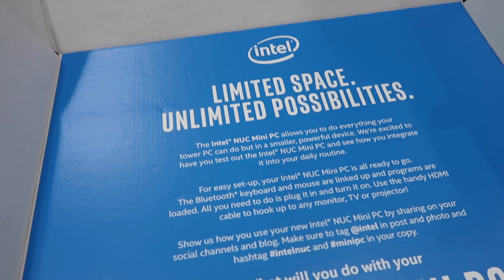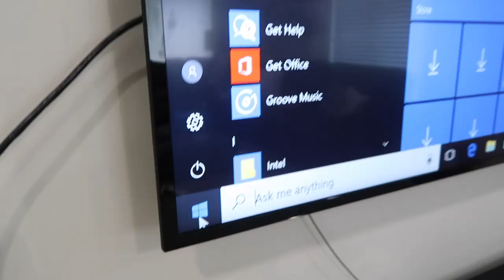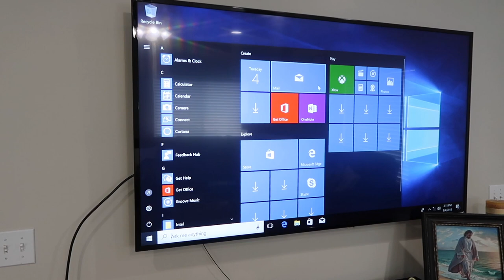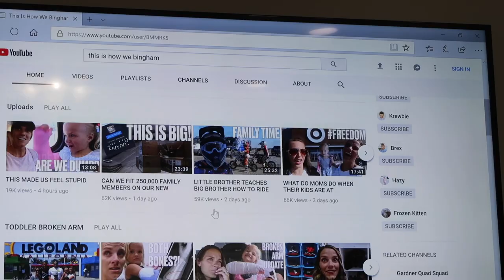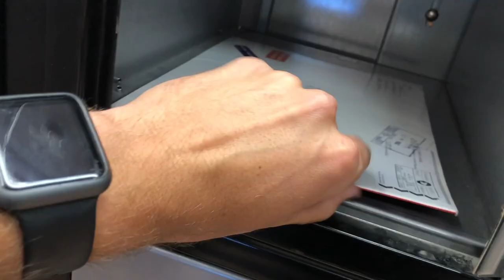🤓 GETTING OUR 10-YEAR-OLD SON HIS FIRST COMPUTER 🖥️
Our RyGuy has always had a technical brain. He loves taking things apart and putting them back together again. He was programing our TVs and remotes when he was two years old. So it makes sense that he would be fascinated with the idea of owning his own personal computer. We're super stoked to see what this thing can do! If all works out, he'll be shooting and editing his own videos for his own vlog channel soon!

Mailing Address:
84062